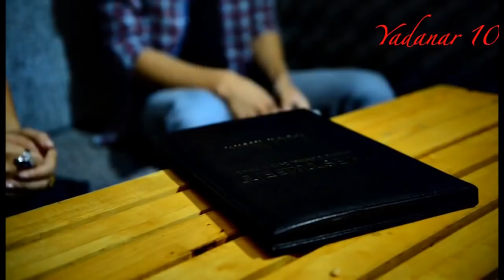Li Li Myint - ဖဲ့ေျခြမိုး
လီလီျမင့္ - ပါရာဒိုက္စ္ (Paradise) Album